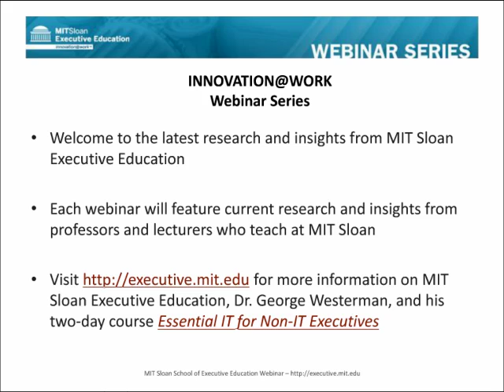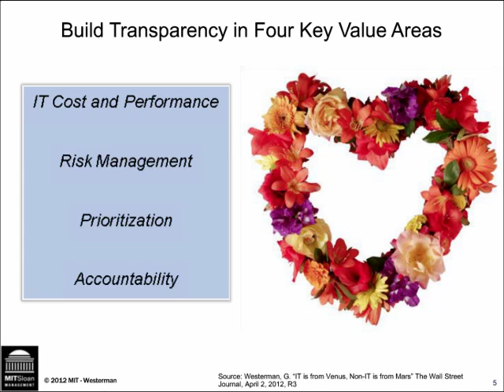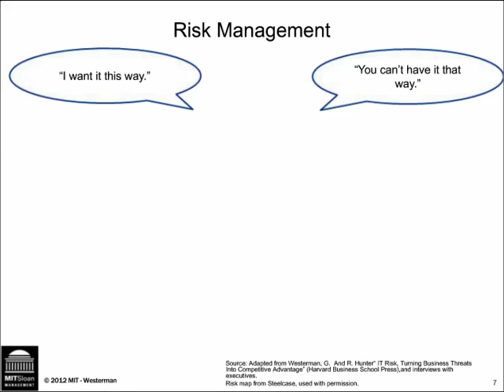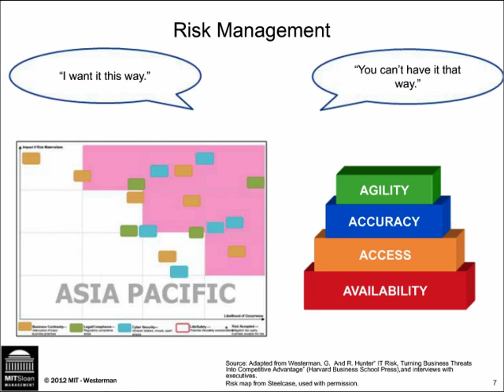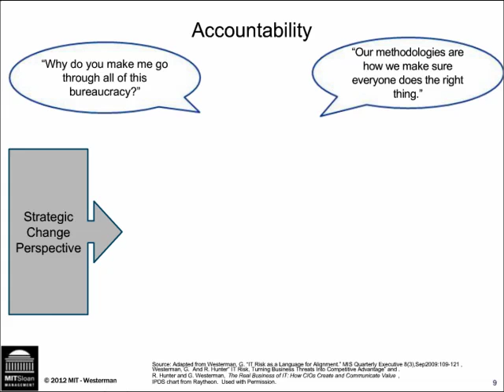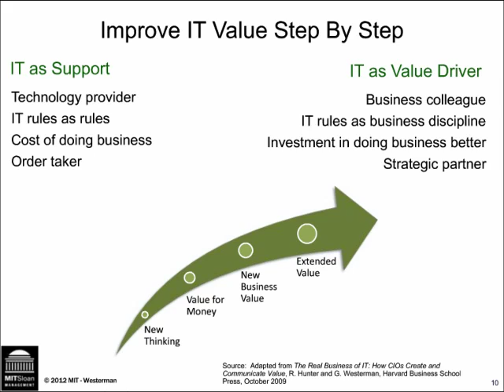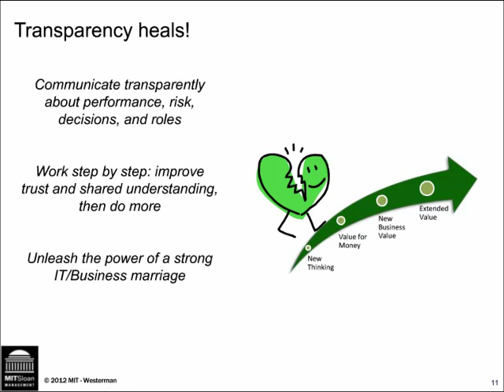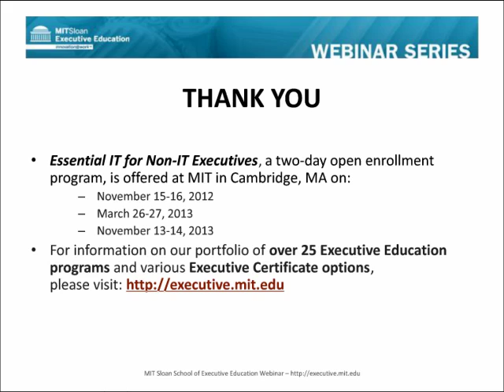IT is from Venus, Non-IT is from Mars with George Westerman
This is a recording of the live webinar with George Westerman that occurred on July 26, 2012.

In many companies, the relationship between IT departments and business leaders is like a troubled marriage: miscommunication is rampant, which leaves executives struggling to improve the situation. Listen to this 60-minute webinar to learn how MIT Sloan research demonstrates the improved IT performance and IT/business relationship that results from IT/business transparency.

George Westerman, MIT Sloan senior research scientist  and author of the recent Wall Street Journal article, "IT Is From Venus, Non-IT Is From Mars," demonstrates how transparency can help to establish trust between business executives and IT leaders; make better IT investment decisions; ensure IT projects deliver more value; and identify new strategic uses for IT.

This webinar will help managers and IT professionals think differently and communicate better with each other, and arm them with real-life examples they can use to improve their organizational processes through transparency and clarity.

Learn more about Dr. Westerman's related two-day program, Essential IT for Non-IT Executives